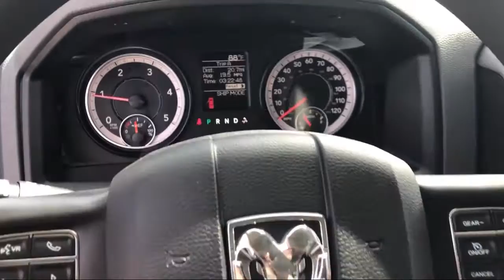2019 Ram 1500 CLASSIC Tradesman Elk Grove Sacramento Roseville Folsom Rocklin